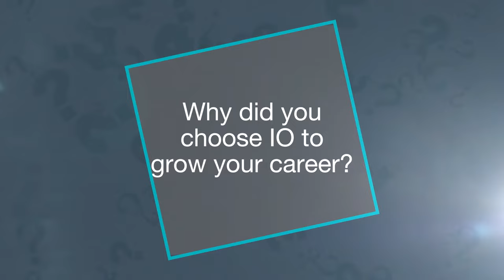MeetOurLeaders Series - President and CEO, Michael Lindsay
5 Questions with Infrastructure Ontario's CEO - Michael Lindsay
Michael touches on leadership, work life balance, and has some advice for new employees